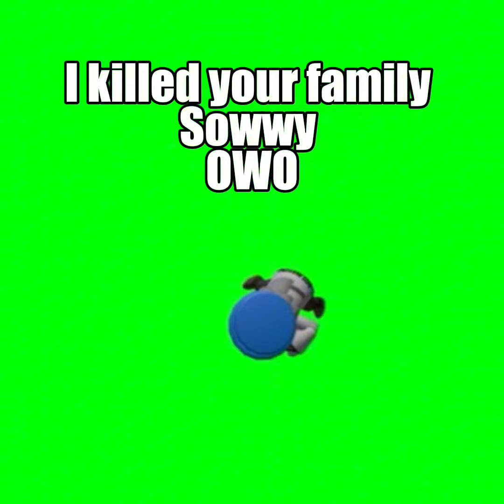Peanut butter jelly time